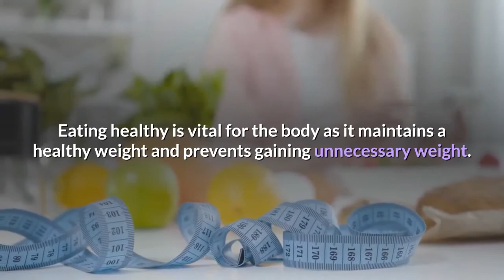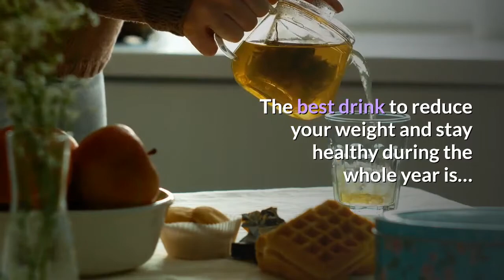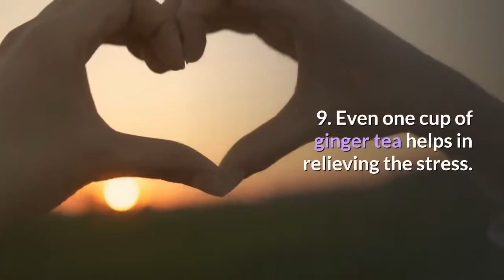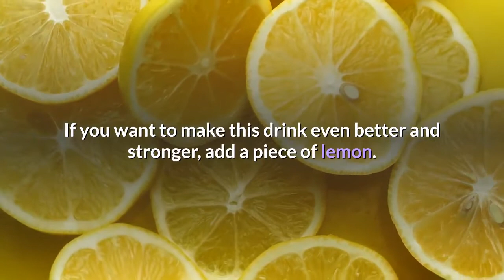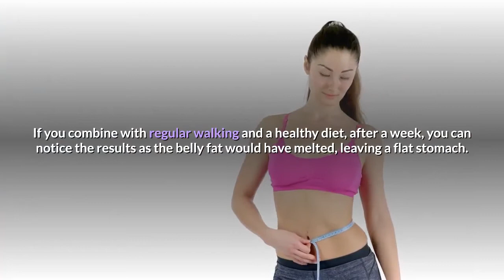Only 2 cups a day for 1 Week for a Flat stomach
Hey YOU!

Are you curious and looking for new ways to improve your health and immunity?

If you want to explore new healthy habits, self-improvement, fitness, cooking ideas, and much more, join NEW WAVE HEALTHY!

How to be healthy, in good physical shape, and beautiful by eating everything?
Someone will say, "This is not possible!" Well, we say - "It is possible and even tested!"
We believe that you are what you eat. The key is in the quantities and proper nutrition.

Start your new life with passion and desire to become an even better version of yourself.

With only two cups a day, you will obtain your dreaming flat stomach!
It works!

The best drink to reduce your weight and stay healthy during the whole year is…

Ginger tea: Drinking a cup in the morning and evening will help reduce weight. This is because it reduces appetite and regulates cholesterol and blood sugars. It also supports an individual decrease cortisol level. Other benefits are:
1. Improves stomach performance.
Ginger tea helps in increasing the absorption of food and prevents clotting.
2. Improves blood circulation.
This function is vital as it reduces cases of cardiovascular diseases.
3. Boosting of the metabolism.
Ginger tea helps in speeding up the metabolism rate, which is crucial in the burning of fats.
4. Relieving sore muscles.
Ginger has anti-inflammatory features to relieve muscle pain after intense exercises.
5. Strengthens the immune system.
 Ginger has anti-oxidants, which are suitable for the body system.
6. Treatment of various forms of nausea.
 Mostly the ginger tea helps in morning and road trip nausea.
7. Helps with osteoarthritis.
Ginger helps to relieve the pain experienced more so at the joints.
8. Helps with respiratory problems.
Ginger relieves congestion experienced at the respiratory tract.
9. Even one cup of ginger tea helps in relieving stress.
10. Enables the absorption of nutrients.
Ginger helps in better absorption of nutrients into the body.
If you want to make this drink even better and stronger, add a piece of lemon. Lemons are high in vitamin C and B6. They may prevent kidney stones and reduce the risk of cancer.
Lemon ginger tea has high vitamin content in the drink helps in boosting the quality of smooth skin. Vitamin A and C in it can also strengthen the hair and stimulate growth. Drinking this Tea and eating healthy, and doing light exercises can help reduce stomach fats.

Our Ginger Tea recipe:
Boil 1 liter of water in a kettle or teapot.
Take a small piece of ginger 5 or 6 centimeters. Peel it and cut it into smaller pieces. Pour the water into the cup, and then add the ginger. Leave it to steam for 10 min. Remove the ginger pieces and add the juice from half lemon. In the end, add one tablespoon of honey. Stir and enjoy.
These drinks should be taken 2 or 3 times a day. If you combine with regular walking and a healthy diet, after a week, you can notice the results as the belly fat would have melted, leaving a flat stomach.